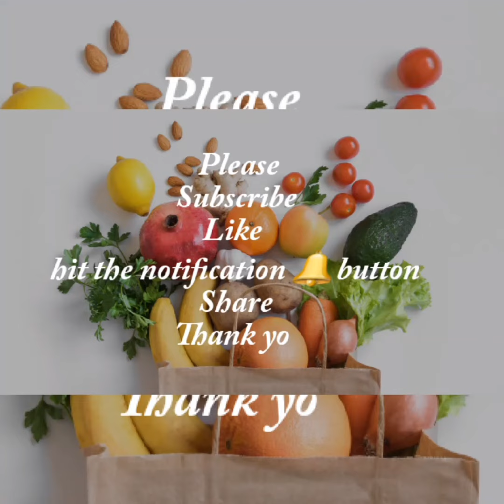live stream introduction